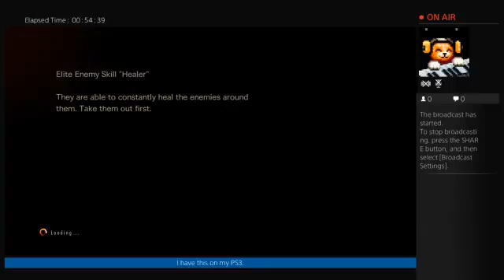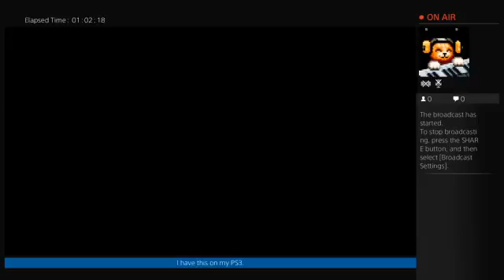[RE Revelations 2]Playing on my brother's PS4 again. (6 of 6)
Though I lost my flash drive, i won't be able to save this save file for a while, but it is a good thing I got this game on my own console (PS3). to be honest, it's only episode 1 content because it was free.